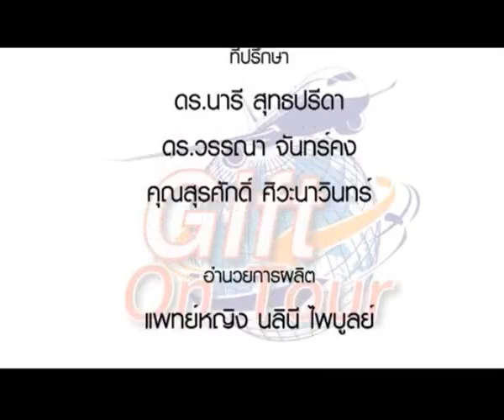Gift On Tour 049/3 ฮ่องกง 2014 ตอนที่ 5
ฮ่องกง 2014 ตอนที่ 5